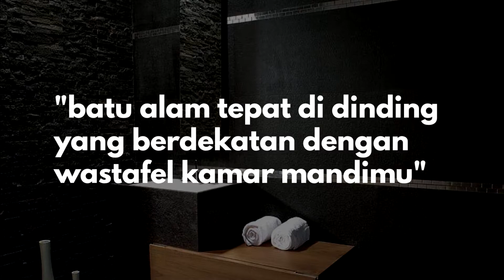11 Kreasi Desain Batu Alam Untuk Interior Rumah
Jual Berbagai macam batu alam
11 Kreasi Desain Batu Alam Untuk Interior Rumah

Jika anda ada kebutuhan pemasangan batu alam untuk berbagai aplikasi kebutuhan, silahkann hubungi kami atau chating via WhatsApp.

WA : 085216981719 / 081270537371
BBM: 7C0A2265